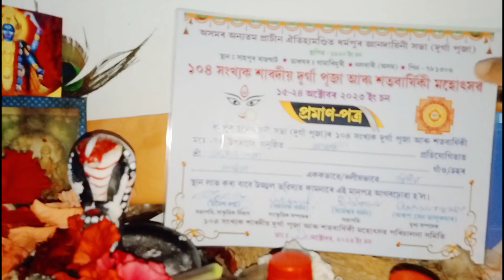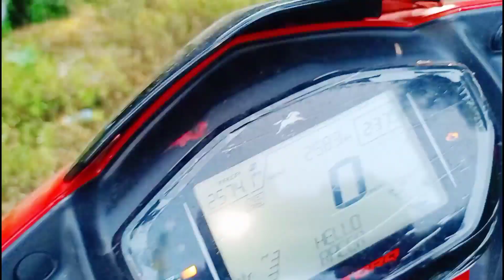ইতিহাস প্ৰসিদ্ধ বেলশৰত দুৰ্গা পূজা//2023//south India ৰ dressত জুবিন//হঠাৎ কি ভাল খবৰ আহিল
Durga
Belsor